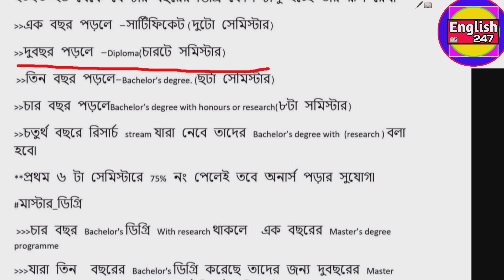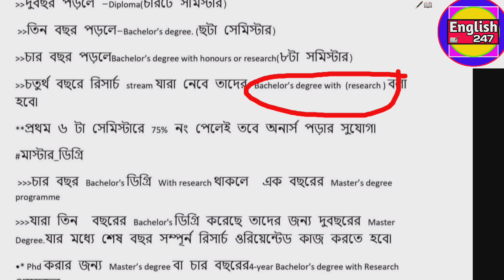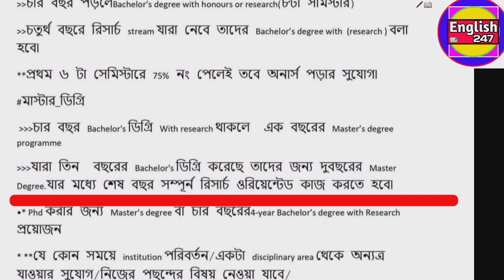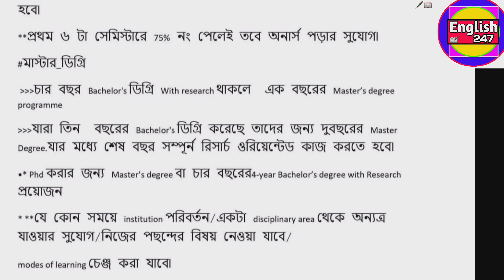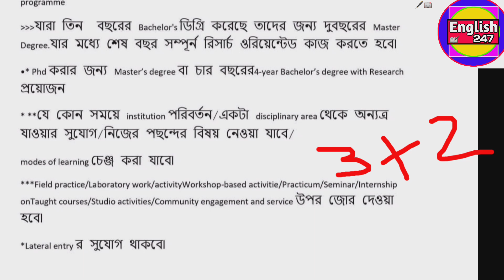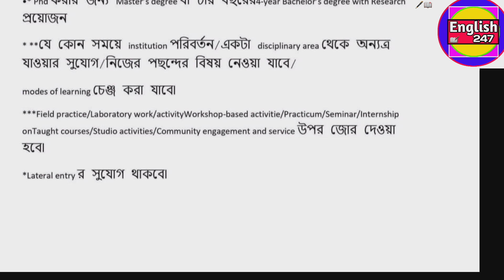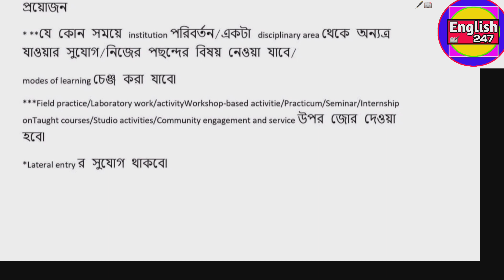চালু হচ্ছে 4 বছরের স্নাতক ডিগ্রী UGC: 4-year degree courses in India: 4-year UG programme from 2023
কলেজ-বিশ্ববিদ্যালয়ের শিক্ষানীতির বিরাট পরিবর্তন UGC | 4-year degree courses in India: 4-year UG programmes from 2023WB college odd semester exam 2023 / UG PG exam Routine 2022/WB college online registration 2022/west bengal college open date 2022//west bengal college odd exam /west bengal online registration 2022/odd sem exam 2022/ Madhyamik HS exam online / WB B.Ed Sem Exam 2023

merit list

wb college admission merit list check 2022 asutosh college merit list

college merit list checking process how to check merit list any college

how to check merit list cu merit list

What is is college merit list How to check merit list proper way

college merit list bihar board inter admission 2021 merit list

How to check vidyasagar college merit list Vidyasagar college merit list

Netaji Subhas Open University merit list Rishra bidhan Chandra college merit list

merit list

Hooghly Mohsin college merit list Vivekananda mahavidyalaya college merit list

Balurghat college merit list কিভাবে কলেজের মেরিট লিস্ট দেখবো।

Bethuadahari college merit list Jadavpur college merit list

Jaipuria college merit list City college merit list

How to check malda college merit list 2020 1st year malda college pass course and honours merit

Tdb college merit list Aliya University merit list

Ramananda college merit list Vivekananda mahavidyalaya merit list

Tarakeswar degree college merit list Bongobasi college merit list

How to check your rank in provisional merit list for

2000 kudi UG College admission by mobile phone provisional merit list publishing date of college for BA

BSC BCom Hons pass 2020 admission Raja pari Mohan college merit list

Bardhaman Raj college merit list Kalna college merit list

Barasat government college merit list Moina gudi college merit list

Gour Mohan Sachin mahavidyalaya college merit list Love Pur shambhu Nath college merit list

Netaji Nagar by college merit list Vijay Krishna girl college merit list

Bardhaman University merit list North Bengal University merit list

webscte new notice polytechnic online exam

webscte notice

polytechnic 5trh sem exam polytechnic odd sem

webscte notice